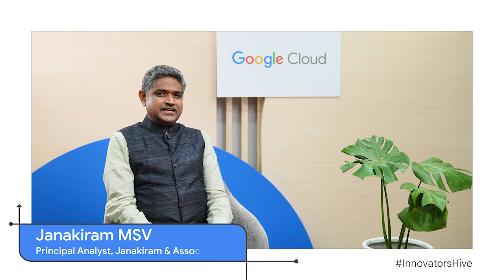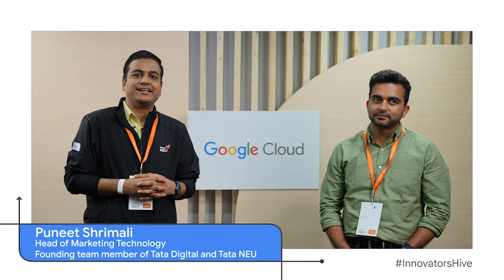InnovatorsHive, Bengaluru: Tips for Indian developers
Digital transformation is happening now, and India is at the heart of it all. As we gear up for a digital future, cloud talents and developers will be key. Hear from Google executives, customers, developer influencers and visionaries on how developers should find their space, keep learning, growing and innovating.

Now’s the best time to upskill your knowledge with Google Cloud. Sign up for Innovators Plus benefits, a subscription designed for developers that offers access to live and on-demand training, a certification voucher, $500 Google Cloud credits, access to special events, and other developer benefits.

Follow Google Cloud India on social media for updates on features, launches and events.